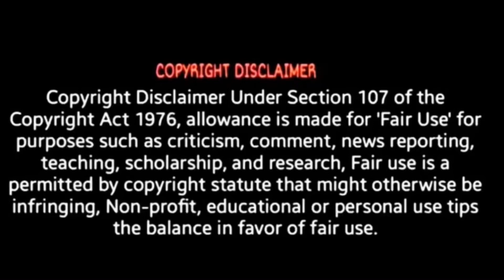Japan - Official Teaser Reaction Mashup| Karthi, Anu Emmanuel, Sunil | GV Prakash | Raju Murugan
Japan - Official Teaser Reaction Mashup| Karthi, Anu Emmanuel, Sunil | GV Prakash | Raju Murugan | SR Prabu

Japan Cast and Crew:
Starring Karthi, Anu Emmanuel, Sunil, Vijay Milton & others.
Directed by: Rajumurugan
Production House: Dream Warrior Pictures
Producers: S R Prakash Babu, S R Prabu
Creative Producer: Thangaprabaharan R
Executive Producer: Aravendraj Baskaran
DOP: S. Ravi Varman
Editor: Philomin Raj
Stunts: Anl Arasu
Lyrics: Yugabharathi, Arunraja Kamaraj
Dialogues : Raju Murugan, C. Murugesh babu
Production Designer: Banglan
Production Controller: Rajendran PS
Costume Designer: Praveen Raja
Art Director: Mahendran
Costumes: Mohammed Subier
Sound Design : Tapas Nayak
Colorist : Ken Metzker
DI : Red Chillies.Color
VFX : Bhishma Studio
Make up: Surya Prakash
Choreography: Sandy, Jani
EP Associate: Allaudin Hussain, Sathappa S
Promotions: Esakki Muthu K
PRO: Johnson

NOTE*
106A, the FAIR USE of a copyrighted work, including such use by reproduction in copies or phonorecords or by any other means specified by that section, for purposes such as review, comment, news reporting, education or research, is not an infringement of copyright.
This video specifically, and our You tube channel in general, may contain certain copyrighted works that were not specifically authorized to be used by the copyright holder(s), but which we believe in good faith are protected by federal law and the FAIR USE doctrine for one or more of the reasons noted above.